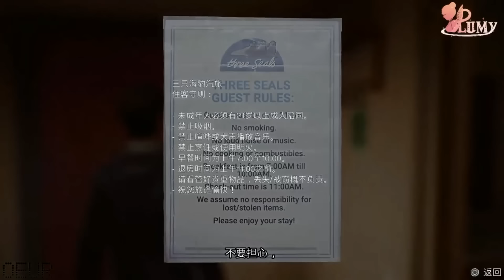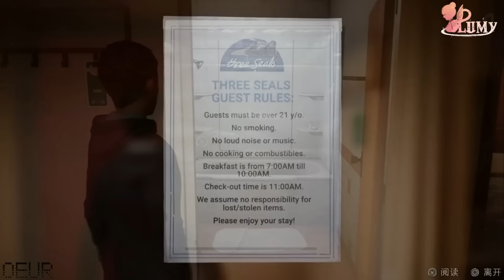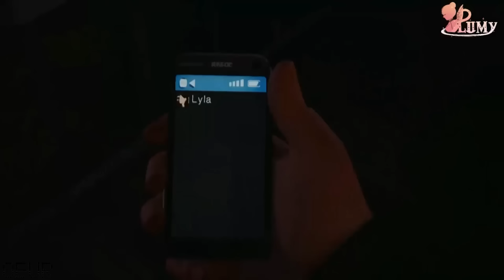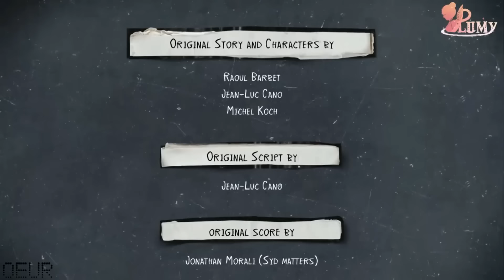奇妙人生 2 ➔ 誠實 | #6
絕對不會再隱瞞你人何事情。

Microphone ➔ AT2020USB+